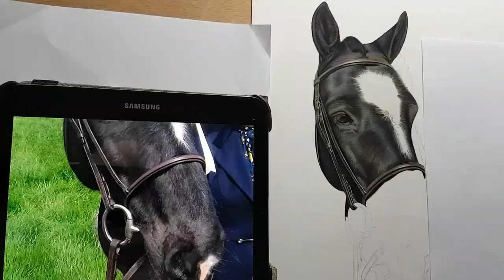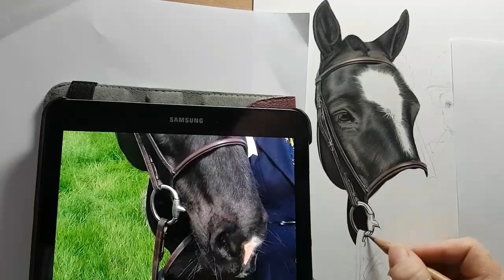Colour pencil, timelaspe drawing of a horse's bit, how I create the shiny metal effect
I created this little Time lapse drawing a horse's snaffle bit on the bridle, when I first started learning colour pencils I was stuck on how the heck to draw metal! So it was actually quite easy as there was only greys in the reference photo so it's about finding the darkest parts, which I used a darker warm grey V, polychromo, I kept the lightest areas untouched until the end and then using the warm grey lv and lll warm grey I shaded the mid tones. There's usually darker straight lines and edges on shiny metal, and I basically look for 3 things, lightest areas, darkest areas and inbetween, all 3 are important to achieve realism, follow every tiny detail in your reference, they are important! 😉
You'll also see me drawing in the centre of the circle part of the bit which is one of the darkest parts of the horse, it looks black on the photo but always remember for example where that area is that looks black is in shadow and although the horse is black he has a lot of brown in his coat so I always use the main colour as a light base colour before applying the black so I used a dark sepia polychromo which is like a very dark brown, a little bit of van dyck brown (one of my most used colours) and some dark indigo blue which I use with black fur, just a very light layer and then cover with a black pencil. Using just black can look very flat, it's always good to edit your reference photo if it has some very dark shadows that just look black and lighten/brighten the reference photo and you'll most likely see very subtle colour changes and it's little things like this you need to take notice of and make sure you include, I usually just add more of the base colours mentioned above so that when the black is applied it actually lightens it slightly 😉
Paper used strathmore Bristol board vellum 11x14 inches.
Faber-Castell polychromos, caran d'ache luminance and caran d'ache pablos colour pencils.